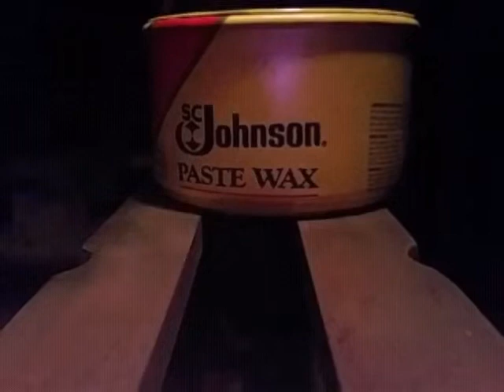Back in the saddle.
After weeks of rain and flooding, i can resume turning.